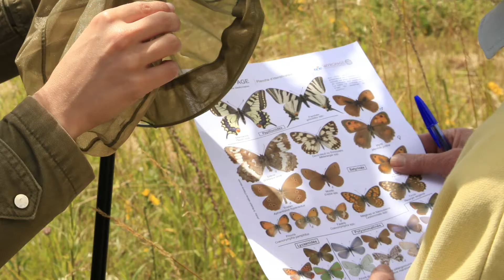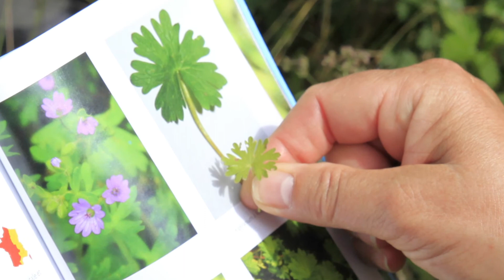Journée Vigie Nature au Château de Marmande